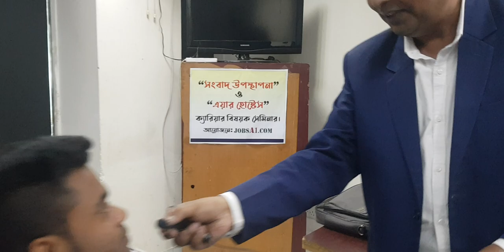jobsA1 এর "কেবিন ক্রূ / এয়ার হোস্টেস"র শিক্ষার্থীদের প্রথম ক্লাস সম্পর্কে মতামত (এডিট ছাড়া )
jobsA1 এর কেবিন ক্রূ -এয়ার হোস্টেসের শিক্ষার্থীদের প্রথম ক্লাস সম্পর্কে মতামত এবং আপনাদের সুবিধার্থে ভিডিওটি কোন প্রকার এডিট ছাড়াই প্রকাশ করা হলো।

গতবার বিমান বাংলাদেশ এয়ারলাইন্সে "কেবিন ক্রূ/ এয়ার হোস্টেস" পদে কেবল jobsA1 ( FB.com/groups/jobsA1.CabinCrew ) থেকেই চান্স_পেয়েছিল_৪২_জন। চান্স পাবার অনেক ভিডিও আমাদের পেইজেই দেয়া আছে, চাইলে দেখে নিতে পারেন। এখন কথা হচ্ছে, আপনি চান্স পাবেন কবে ? নাকি ঘরে বসে ফেসবুকে ঘাঁটাঘাটি করলেই এয়ারলাইন্সে চান্স পেয়ে যাবেন ‼ যারা চান্স পেয়েছিল তারা "জবস এওয়ানে" ভর্তি হয়েছিল, মনোযোগ দিয়ে ক্লাস করেছিল।

💥সফল হতে চাইলে, দেরি না করে এয়ারলাইন্স সেক্টরে বাংলাদেশের সবচেয়ে সফল ও ১৭ বছরের পুরাতন প্রতিষ্ঠানে আগামী সপ্তাহের ব্যাচে ভর্তি হতে কথা বলুন @ 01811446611, 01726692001

কেবিন_ক্রূ/ এয়ার_হোস্টেস- পেশায় পাখির মতো 'উড়াল দেয়া যায় আকাশে', দেশ বিদেশ ঘুরে-বেড়ানো যায় একদম ফ্রী ! মাসিক বেতন লক্ষ টাকা।

যদি রোজ ১০টা-৫টা'র চাকরি ও চার দেয়ালের মধ্যে নিজেকে আটকে রাখতে না চান আর বিশ্বময় ঘুরতে চান তবে কেবিন ক্রূ-এয়ার হোস্টেস  চাকরিটা আপনার জন্য একদম পারফেক্ট।

📌 জবস এওয়ানে ক্লাস নেন শুধুমাত্র কাতার এয়ারলাইন্স , সৌদি এয়ারলাইন্স , বাংলাদেশ বিমান ও ব্রিটিশ এয়ারওয়েজ এর ন্যুনতম ৭ থেকে ৩০ বছরের বেশি অভিজ্ঞ ও সিনিয়র ফ্লাইট এটেনডেন্ট'রা 🙂 অন্য কেউ না।🙂

►জবস এওয়ানের "কেবিন ক্রূ" কোর্সের মান সম্পর্কে জানতে এই ভিডিওটি দেখতে পারেন

কোর্সের ব্যাপারে কোন জিজ্ঞাসা থাকলে ফোন করতে পারেন jobsA1 ( জবস এওয়ান ডটকম ) এ ( Largest Air-Hostess & Media Training institute in Bangladesh) :

অফিস টাইম : সকাল ১০ টা থেকে রাত ৮টা পর্যন্ত (৭ দিন্ খোলা )

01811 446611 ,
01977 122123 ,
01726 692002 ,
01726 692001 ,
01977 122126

অফিস টাইম : সকাল ৯.৩০ থেকে রাত ৮টা পর্যন্ত (৭ দিন্ খোলা )
(আমাদের অফিস রাত আটটার পর বন্ধ। তাই আটটার পর আর ফোনেও পাবেন না। )

নিজেস্ব হেড অফিসের ঠিকানা : জবস এওয়ান ডটকম ক্যাম্পাস, কনসেপ্ট টাওয়ার, ৬ষ্ঠ তলা (লিফটের ৫) , ৬৮-৬৯ গ্রীণরোড (পান্থপথ-গ্রীণরোড চৌরাস্তার মোড়ের কাছেই )

কোন প্রতিষ্ঠানে ভর্তি হতে হলে সেই প্রতিষ্ঠান সম্পর্কে তাদের বর্তমান ও প্রাক্তণ স্টুডেন্টদের মতামত কি জানতে হবে। স্টুডেন্টদের মতামত না জেনে ভর্তি হলে আপনি প্রতারিতও হতে পারেন। কেউ যাতে আপনার স্বপ্নকে নষ্ট করতে না পারে সে ব্যাপারে আপনাকেই সচেতন হতে হবে। তাই জবস এওয়ান সম্পর্কে কয়েকশ শিক্ষার্থীদের মতামত জানতে আজই আমাদের "কেবিন ক্রূ / এয়ার হোস্টেস" কোর্সের গ্রূপে যোগদান করুন

►আপনি যদি ভবিষ্যতে একজন সংবাদ উপস্থাপক , উপস্থাপক কিংবা আরজে হতে চান তবে আজই আমাদের গ্রূপে যোগদান করুন